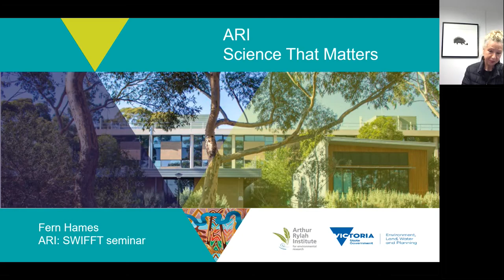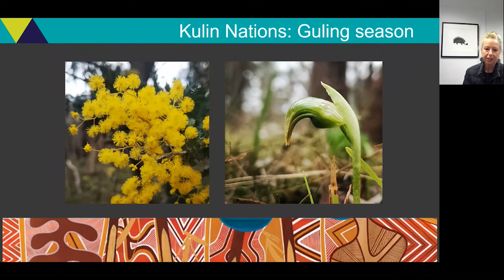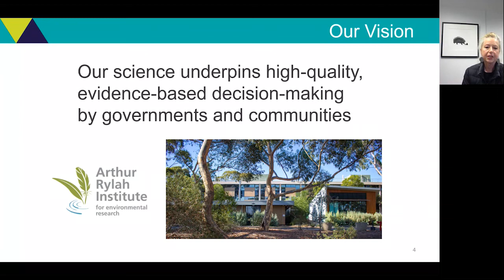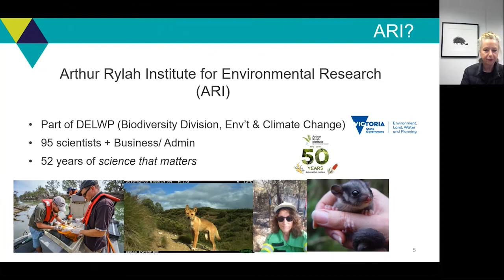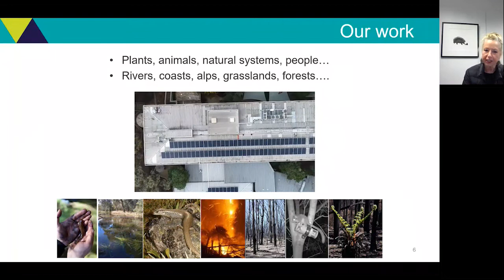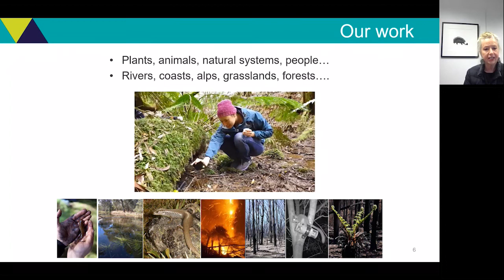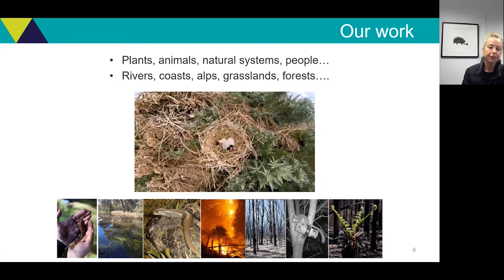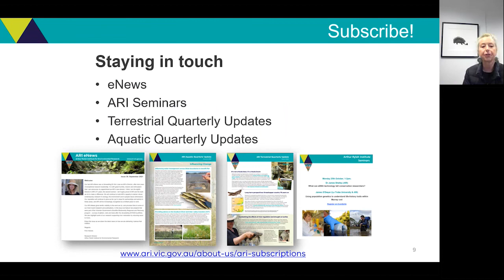SWIFFT | An introduction to the Arthur Rylah Institute (ARI) | Fern Hames (ARI Director)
The Arthur Rylah Institute (ARI) is the Victorian government’s ecological research institute. It is a leading centre for applied ecological research, with an emphasis on flora, fauna and biodiversity issues. ARI's main focus is on providing strategic research and management advice to answer key questions affecting ecologically sustainable land or water management, and resource use policies. ARI is also recognised as an independent science advisor, working with policy analysts and land and water managers.

This presentation was part of the SWIFFT Seminars - Arthur Rylah Institute the Science that Matters series.

Fern Hames, a stalwart of ARI and it’s new Director since 2021. Our intrepid Fern has worked with remote communities internationally and in Australia, across many science disciplines (but particularly in rivers and aquatic science); helped to establish the Jane Goodall Institute in Australia and was part of the first leadership program for women in STEM which included working in Antarctica. Fern is a well-regarded leader with multiple awards including the Public Service Medal. Fern is deeply committed to and passionate about nature, its wonder and the important connection between people and the environment.